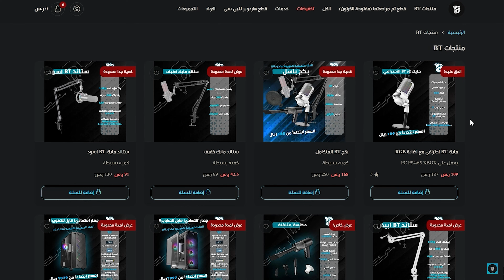استعراض سيت اب المتابعين ( شيء فااااخر من الاخر 😍🩵)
عدد المشتركين: ❤️47,384❤️
رابط الدسكورد:
رابط المتجر:
تابعني على السناب شات:
BasilKhalied
تويتر: